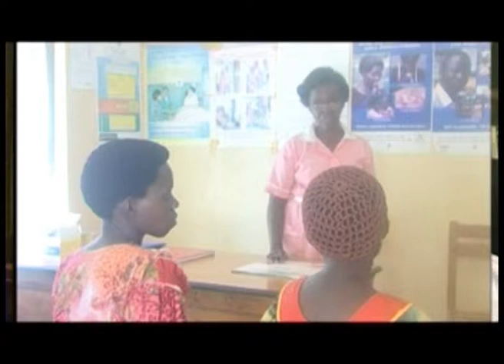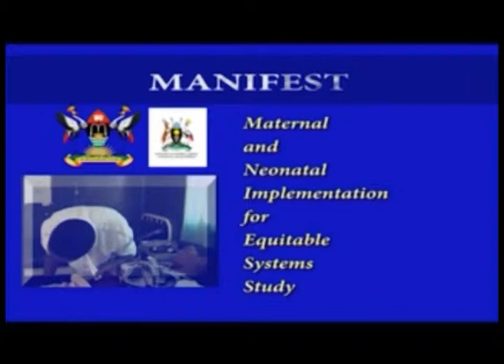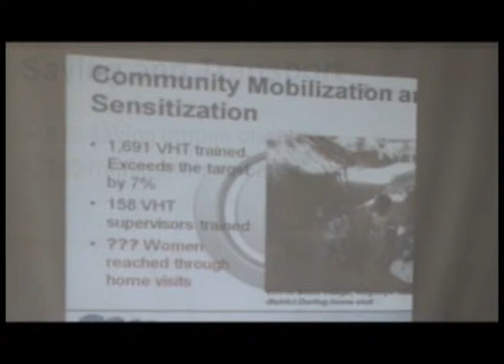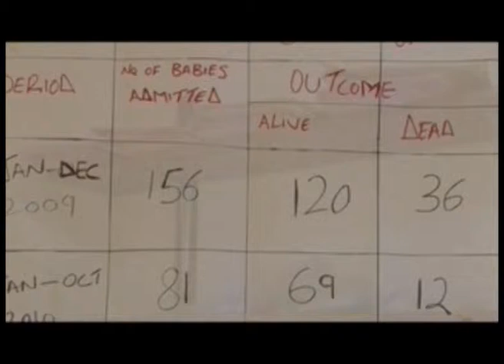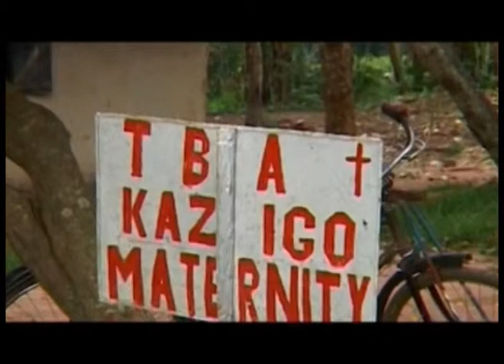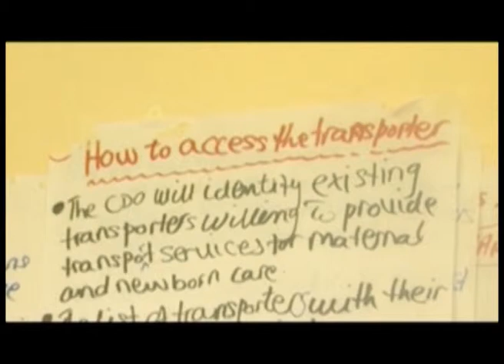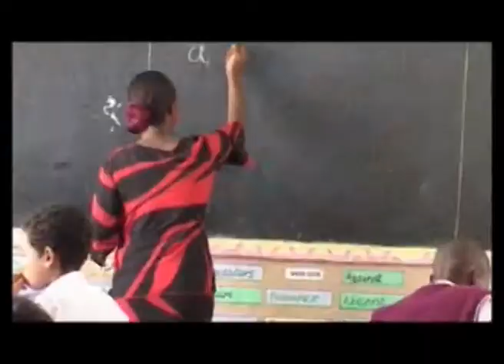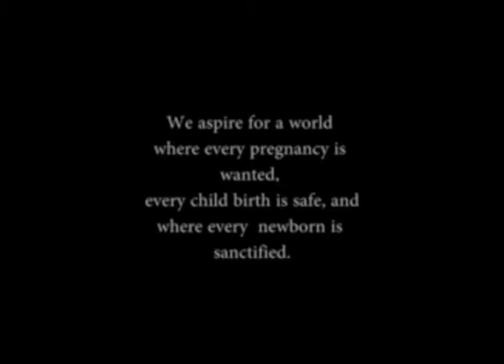Saving mothers and newborns in Uganda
In Eastern Uganda, FHS works on two related research interventions, MANEST and MANIFEST. Both interventions are targeted at improving maternal and newborn health. This video describes these interventions in more detail.